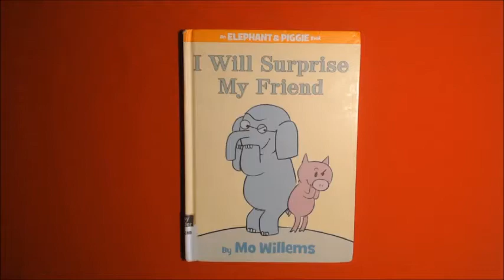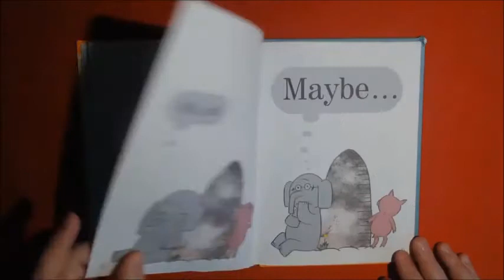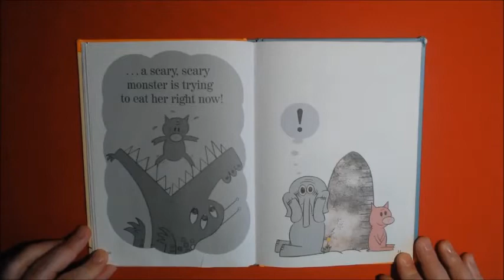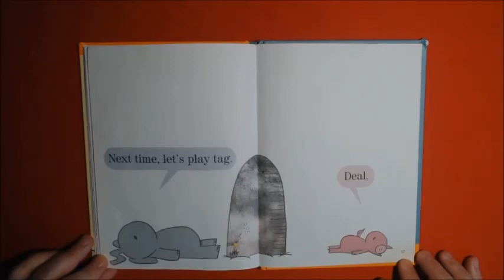I Will Surprise My Friend by Mo Willems English Children's Books Bedtime Stories Picture Books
這是專門為兒童打造的學習頻道,小編會繼續上傳更多影片~
記得打開小嚀噹,以後有新歌就會立刻通知你來聽囉!!
有什麼喜歡聽的歌就留言告訴我啦~~謝謝~